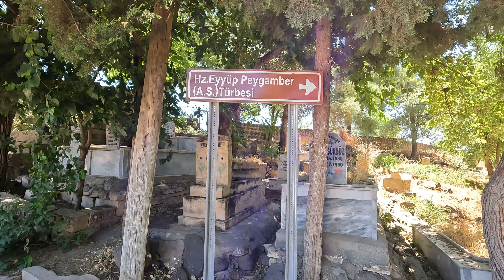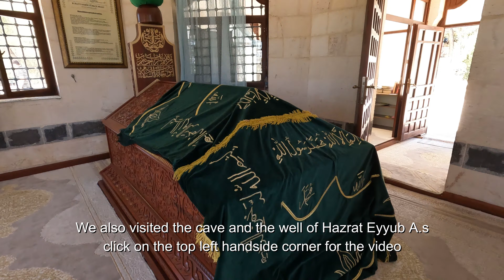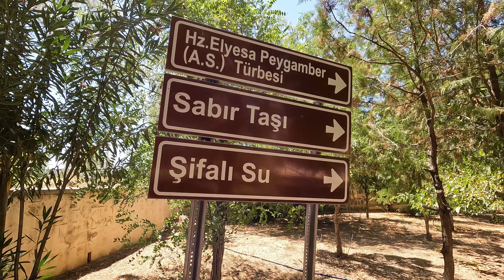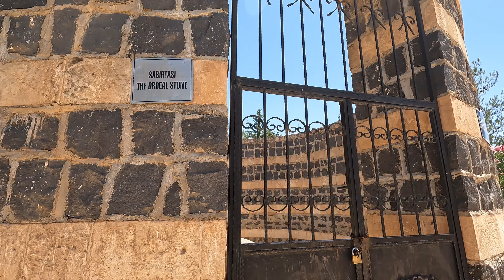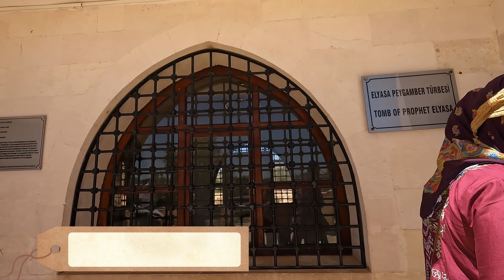Prophet Ayub & Ilyas Graves |قابر النبي أيوب عليه السلام والنبي الياسع | Turkey Rd Trip - Ep.#/28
We found some graves of  Blessed Prophets Prophet Elijah and Prophet Job in South East Turkey.

Do not miss out on  the most exciting videos on their way.